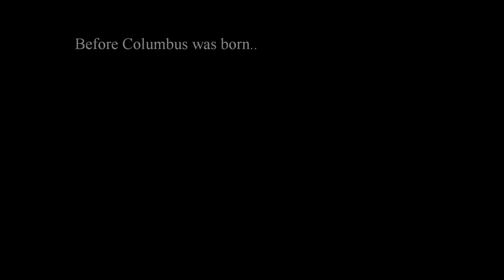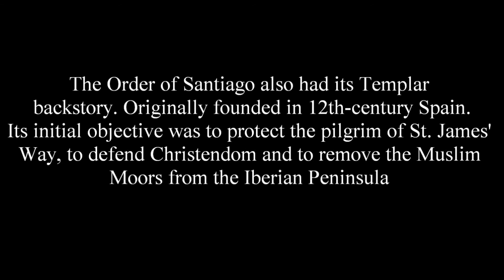Christopher Columbus and the Knights Templar | Filipa Moniz Perestrelo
The wife of Christopher Columbus, Filipa Moniz Perestrelo

I will repay that gesture by ensuring that everything we do here gets better. That is a promise I'm willing to make to you. Do we have a deal?